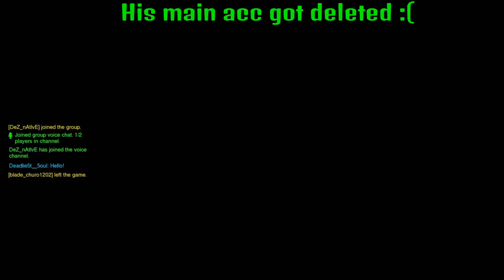Overwatch: I suck feat. Dez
Just thot it would be ok to upload today XD